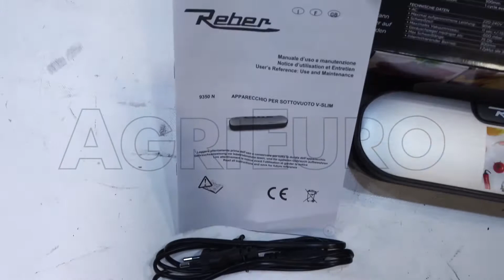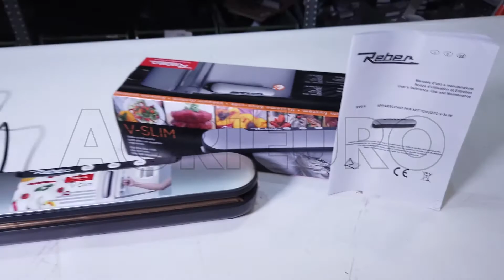Machine d'emballage sous vide automatique Reber V-SLIM 9350 N: montage et démo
Cette machine sous vide Reber V-SLIM 9350 N est un appareil totalement automatique, avec un design classique et fonctionnel. Idéale pour l'utilisation en milieu domestique, toujours à portée de main, occupant un espace très réduit grâce aux aimants placés sur sa base elle pourra être accrochée sur n'importe quelle surface métallique, même en verticale.

Extrêmement simple d’utilisation grâce aux commandes intuitives, pour:

Vac Seal= Le processus de vide complètement automatique qui s'active d'une simple pression sur le bouton prévu
Soft Seal= processus automatique de soudure et légère aspiration pour éviter d'écraser le produit à confectionner
Seal = processus pour sceller sans faire le vide
Cet article pourra fonctionner juste pour sceller les sachets, utilisant les fonctions "Sola saldatura" ou "Soft Vacuum".

Le fonctionnement de ce produit est extrêmement facile

Soulevez le couvercle de la machine et appuyez le sachet ou la portion de rouleau bien détendu sur la barre de soudure
Appuyez des deux mains sur le couvercle jusqu'à ce qu'il soit bloqué à son extrémité; les boutons prévus auront un déclic automatiquement pour bloquer le couvercle
Insérez le câble ou la prise dans un prise de courant, démarrer le cycle SEAL, pour une aspiration minime et soudure successive appuyez sur SOFT VACUUM, pour la fonction soudure et mise sous vide appuyez sur VAC SEAL
Le cycle sélectionné effectuera des opérations prévues et le led dédié s'allumera directement
Au terme de l'opération de soudure, la machine s'arrête et le voyant s'éteint, pour ouvrir le couvercle il vous suffira d'appuyer sur les boutons latéraux du produit et d'extraire le sachet.
Attendre toujours au moins 30 secondes pour effectuer une nouvelle opération de vide ou soudure